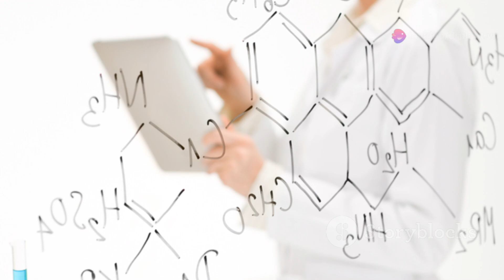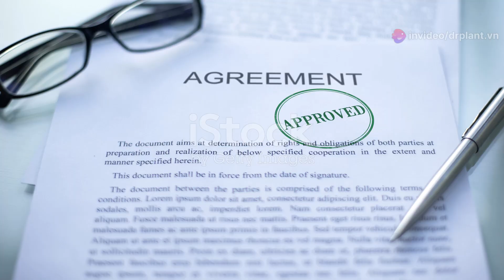BRIGHTIN 4.0EC TRỪ BỌ TRĨ, SÂU CUỐN LÁ...0776.755.793...thuốcbảovệthựcvật.vn rayxanh drplant.vn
BRIGHTIN 4.0EC CHAI 400ML TRỪ BỌ TRĨ, SÂU CUỐN LÁ

BRIGHTIN 4.0EC-BẢO VỆ THỰC VẬT ĐỒNG NAI

THÀNH PHẦN BRIGHTIN 4.0EC
Abamectin …40 g/l;

Phụ gia …vừa đủ 1 lít.

TÁC DỤNG BRIGHTIN 4.0EC
Brightin 4.0EC là thuốc trừ sâu sinh học, thuốc có bổ sung thêm phụ gia đặc biệt giúp tăng tính loang trãi, thấm sâu nhanh sau khi phun.
Brightin 4.0EC dễ dàng hòa tan trong nước, không bị lắng cặn, không gây nghẹt béc phun, có thể phối hợp được với nhiều loại thuốc BVTV khác.
Brightin 4.0EC tác động lên phân tử GABA của hệ thống thần kinh ngoại vi, gây ức chế dẫn truyền xung động thần kinh và làm cho côn trùng chết.
Brightin 4.0EC an toàn cho cây trồng, hiệu quả kéo dài, ít ảnh hưởng đến các loài thiên địch nên phù hợp với chương trình IPM và sản xuất rau an toàn.
HƯỚNG DẪN SỬ DỤNG BRIGHTIN 4.0EC
Lúa: Sâu cuốn lá, Bọ trĩ, Nhện gié

Bắp cải: Sâu tơ

Cà chua : Dòi đục lá

Đậu nành: Sâu xanh da láng, Sâu đục quả

Dưa hấu: Bọ trĩ

Liều lượng: 0,15 – 0,20 lít/ha

(Pha 5 – 6,5 ml/16 lít  hoặc 7,5 – 10 ml/25 lít)

Đậu phộng (Lạc): Sâu khoang

Liều lượng: 0,25 – 0,375 ml/ha

(Pha 12,5 – 19 ml/16 lít  hoặc 20 – 30ml/25 lít)

Cam: Sâu vẽ bùa, Nhện đỏ

Liều lượng: 0,033 – 0,050 % . Pha 70 -100 ml/200 lít

Phun ướt đều tán cây.

Dịch hại và một số phương pháp hạn chế dịch hại:

Dịch hại là bất cứ loài, chủng hoặc dạng sinh học thực vật, động vật hoặc vi sinh vật nào gây hại cho thực vật hoặc sản phẩm thực vật, bao gồm: côn trùng, nấm bệnh, tuyến trùng, vi khuẩn, vi rút, phytophasma, cỏ dại, chuột và các sinh vật khác gây hại tài nguyên thực vật.

Biện pháp  khuyến cáo áp dụng nhưng không giới hạn:

Lôi kéo động vật ăn thịt có ích để kiểm soát sâu bệnh bằng cách tạo cho chúng vườn cây hoặc môi trường sống thay thế, thường là hình thức của một băng xanh hoặc đám ruộng cây làm ngân hàng động vật (thường là bọ cánh cứng).
Khuyến khích các vi sinh vật có lợi;
Luân canh giống cây trồng đến các địa điểm khác nhau từ năm này sang năm khác làm gián đoạn chu kỳ sinh sản sâu bệnh;
Trồng cây hoang dã hoặc cây có sức đề kháng cao để đẩy lùi hoặc chuyển hướng sâu bệnh.
Sử dụng hàng rào bảo vệ cây trồng trong thời kỳ di cư sâu bệnh;
Sử dụng thuốc trừ sâu sinh học và thuốc diệt cỏ
Sử dụng biện pháp tạo va làm cũ luống cây trồng để nảy mầm và tiêu diệt cỏ dại trước khi trồng.
Vệ sinh để loại bỏ môi trường sống sâu bệnh;
Sử dụng bẫy côn trùng để giám sát và kiểm soát quần thể côn trùng.
Sử dụng các rào cản vật lý, chẳng hạn như lưới.